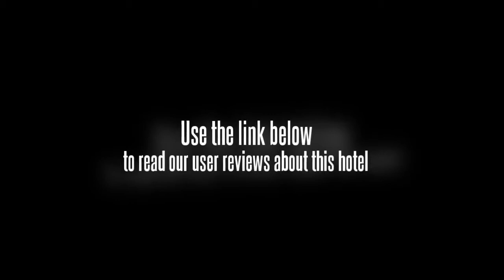Alpine Hotel Jakarta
The Alpine Hotel Jakarta can be found in the central business district of the city. Guests will find that the hotel offers easy access to numerous attractions, including National Monument. Jakarta Cathedral and the National Gallery of Indonesia are also nearby. The Alpine Hotel Jakarta is located only a short distance from the city's public transit stops, ensuring that travelers have easy access to the airport as well as to the many points of interest and attractions that are on offer throughout the city.

All of the guestrooms at the Alpine Hotel Jakarta include wireless Internet access. All rooms offer minibars and air conditioners as well as televisions with premium channels and clock radios. Direct dial phones and private bathrooms can also be found in all guestrooms. Bathrooms offer showers, tubs, and toiletries.

Guests of the hotel will discover ample shopping and dining in the area. The hotel offers an onsite pool. 24 hour room service is available for guests to enjoy.